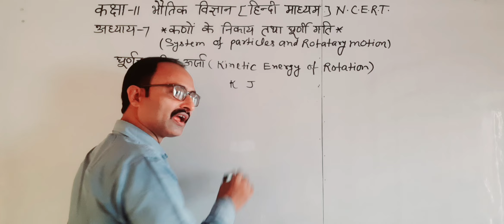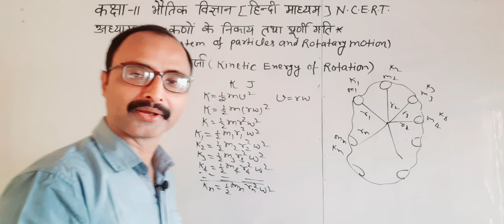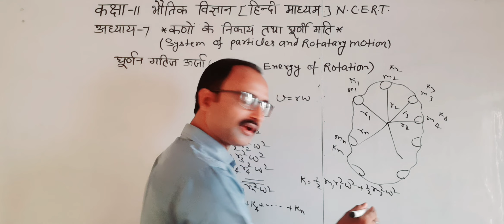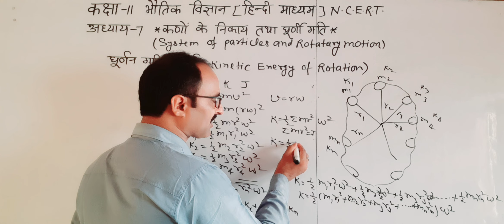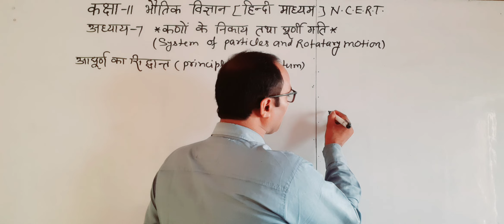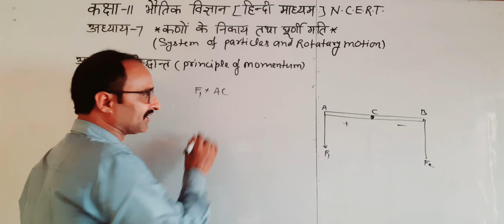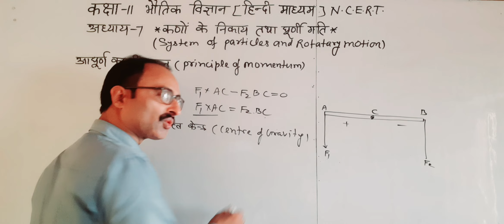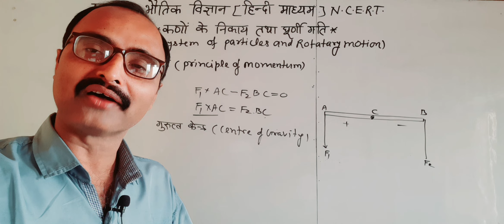कक्षा-11भौतिक विज्ञान [N.C.E.R.T]अध्याय 7 कणों के निकाय तथा घूर्णी गति/घूर्णन गतिज ऊर्जा/आघूर्ण का